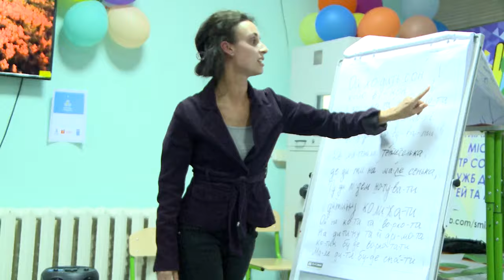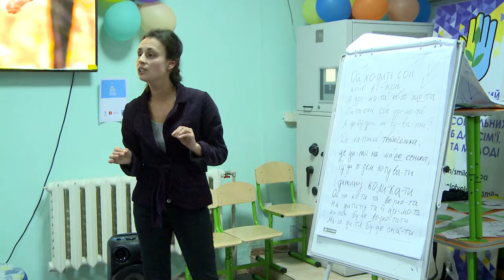Тренінг зі співу колискових проводять в Смілі